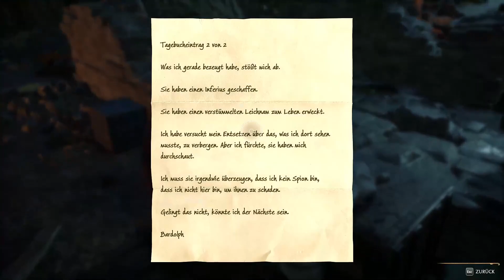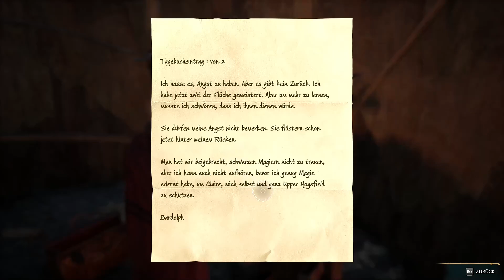Hogwarts Legacy 48: Biscuit das Mondkalb!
Hogwarts Legacy ist ein fesselndes Open-World Action-Rollenspiel. Jetzt
kannst du die Kontrolle übernehmen und im Mittelpunkt deines eigenen Abenteuers in der Welt der Zauberei stehen.

Titel: Hogwarts Legacy
Genre: Einzelspieler, Open World, Magie, Fantasy, Abenteuer, Action
Entwickler: Avalanche Software
Publisher: Warner Bros. Games